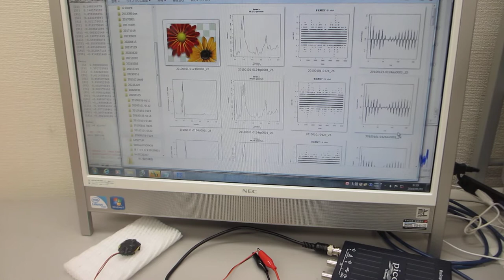超音波素子（圧電素子）の超音波伝搬特性を調整する技術（超音波システム研究所）